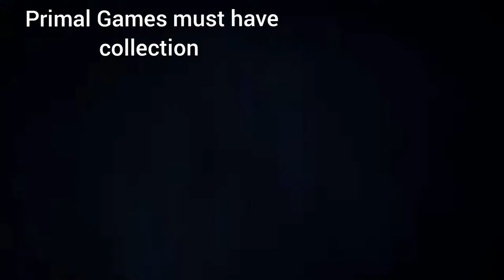Spider man Trailer (Primal Games) | PS4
At Primal Games we love playing games. We have a passion for games Especially Retro Games we grow up with. Here is another classic primal games Trailer. With this Trailer we at Primal Games want to show u gameplay, graphics, sound and many more why this was such an awesome game. So let us light your fire and start playing this games with us again.

The Phantom